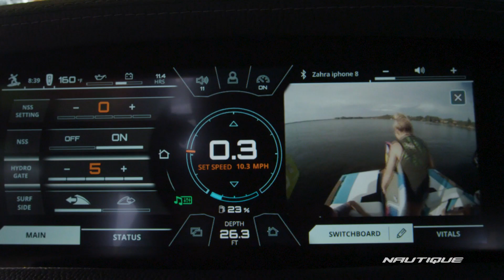2019 Super Air Nautique 210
One of the most iconic boats in the watersports world, the Super Air Nautique 210 boasts all of the technology you want and need out of a modern day wake boat. Keeping true to the timeless traditional bow appeal, the 210 has a hull capable of offering up superb surf waves and wakeboard wakes. A mainstay in the Nautique line, the 210 is ready for you to get out there and enjoy all the quality and performance this 21-footer has to offer.